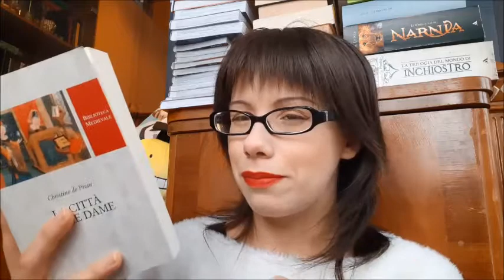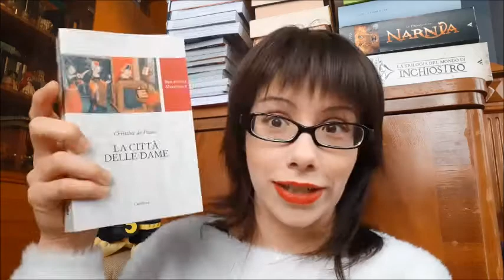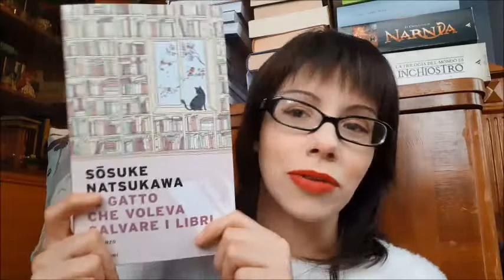IL MIO BOTTINO NATALIZIO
Quest'anno ho avuto un natale ricco di libri e fumetti! Ecco il mio ricco bottino natalizio!